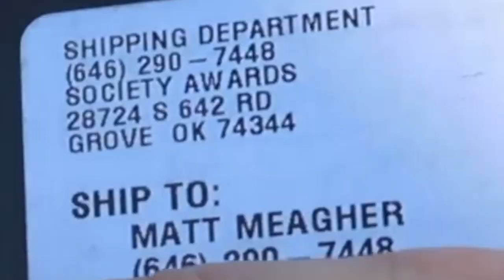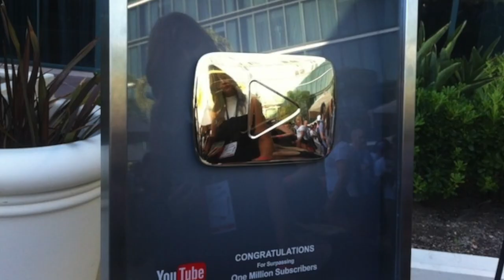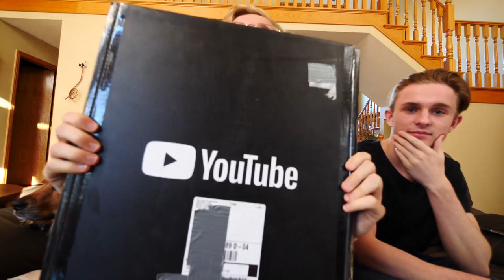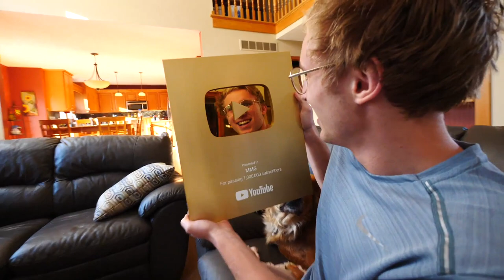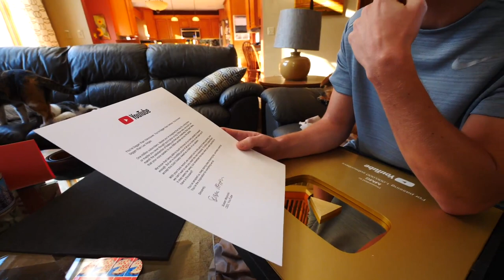IT FINALLY CAME! - MMG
goose and connor help papa meags unbox the golden boiiii. ENJOY!